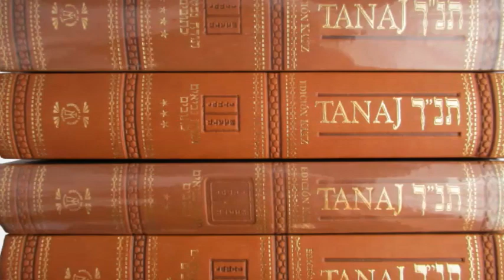¿Qué es el Tanaj en el Judaísmo?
Yoel Benhabib es un historiador e investigador con un interés particular en la historia y jurísprudencia del Judaísmo, Cristianismo, e Islam. Sus líneas de investigación y estudio también incluyen la Filosofía, el Sufismo, y la Kabbalah.